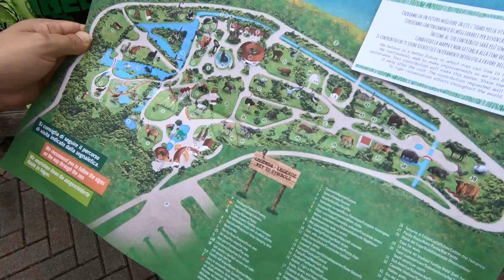I have a pet | Timko and mom got a cute dog at the zoo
Timko and mom find a lost dog at the zoo. Timko really wants to have a pet and they decide to take Pluto for a walk around the zoo. They learn and feed animals. Timko is very happy but after they have to find Pluto's owner. Story for kids about kindness and good behavior with animals